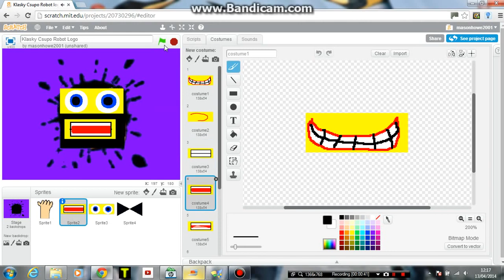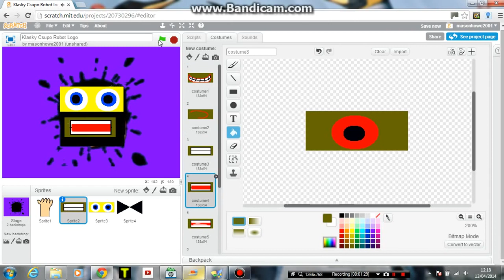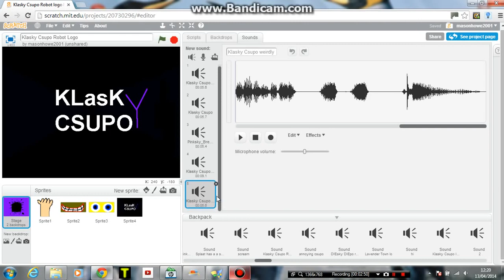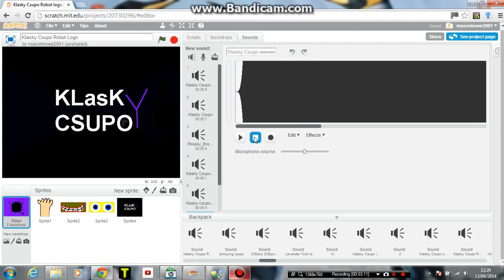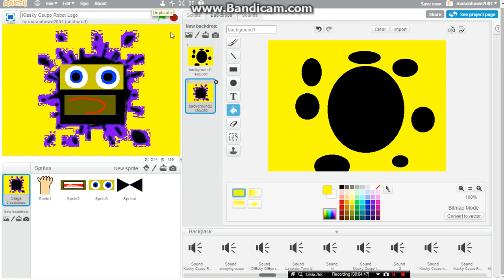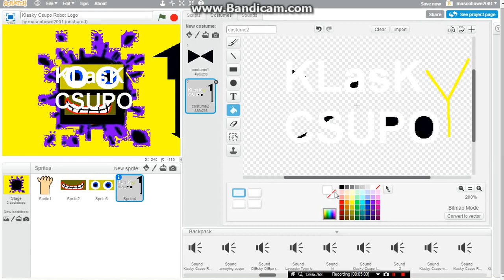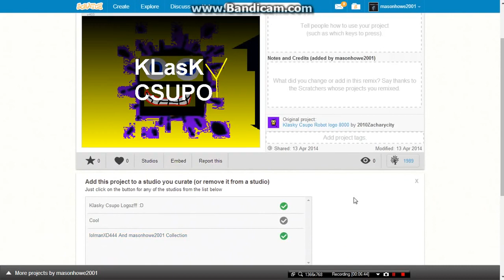(REUPLOAD) Make your Own Klasky Csupo Robot Logo On Scratch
Reupload By Mr. Woomy